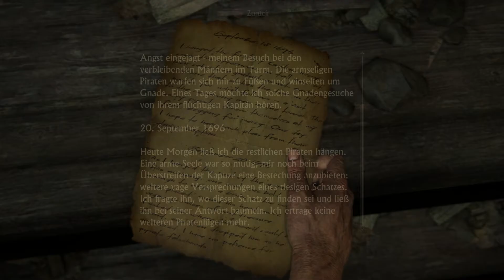UNCHARTED 4 [002] Sehr Zwielichtig [ Let's Play / Deutsch / German ]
UNCHARTED 4 [002] Sehr Zwielichtig